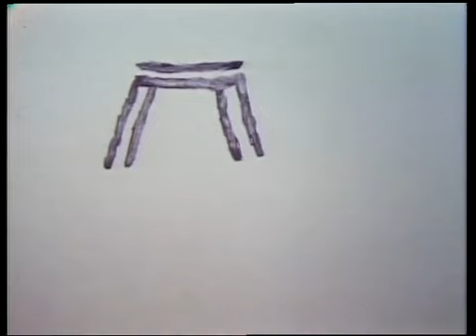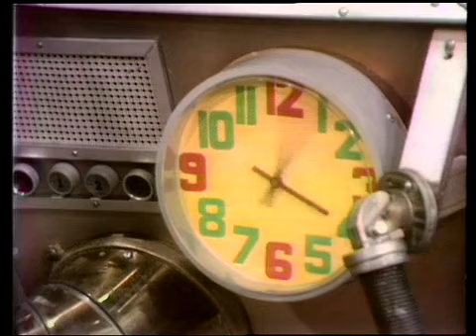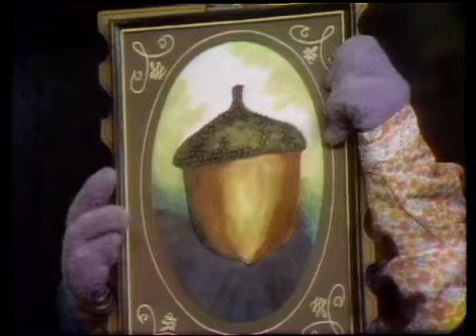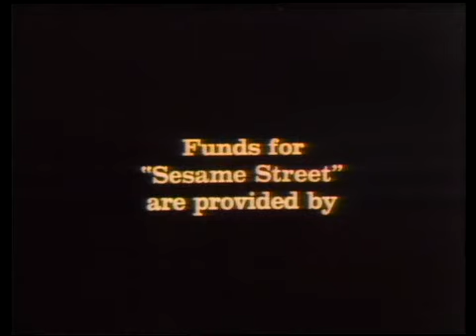Sesame Street: Episode 0406 (Mastertape) (1972)